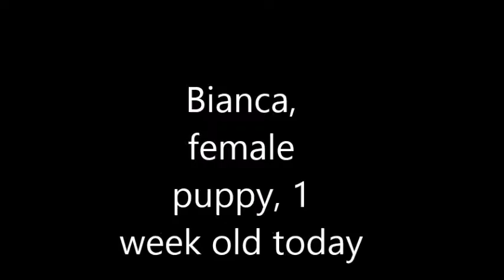Mi-Ki puppy Bianca 1 week old female eleganttinypaws.com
Mi-Ki puppy 1 week old female